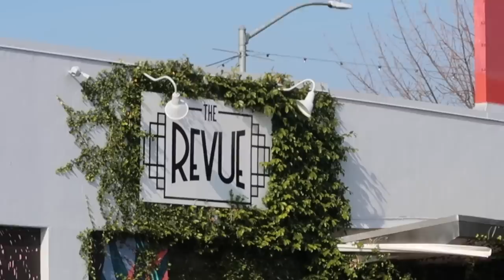Daily chronicle🌸: ice skating ⛸,baking 🍪 , eating out🍜Pilates,bar hoping🥂, coffee shops☕️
Music by Mr. Jello - A Cup Of Jazz (feat. Cali.Arod, Farnell Newton)

YOU MATTER !

•warm blanket
•drinking water
•walking